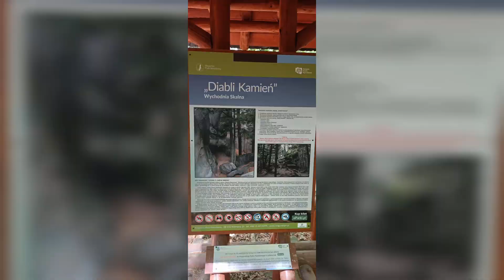VLOG MTB - Beskid Niski: Folusz-Wodospad-Diabli kamień (cz.2) | Jazda po 40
Zapraszam do obejrzenia drugiej części filmiku z wypadu do pobliskiej miejscowości Folusz, gdzie zaczyna się Magurski Park Narodowy. Przejażdżka rowerem górskim po szalach Beskidu Niskiego.
W tej części jedziemy z parkingu przy granicy parku zielonym szlakiem w stronę wodospadu, następnie dalej w stronę Diabliego Kamienia, a potem zjazd czarnym szlakiem do Folusza.

Na koniec przegadane podsumowanie i kilka informacji o najbliższych planach.

Sprawdźcie też produkt, który kupiłem by przyspieszyć rehabilitację oraz ćwiczyć tak, by zmniejszyć prawdopodobieństwo kolejnego nieszczęśliwego zdarzenia na rowerze.